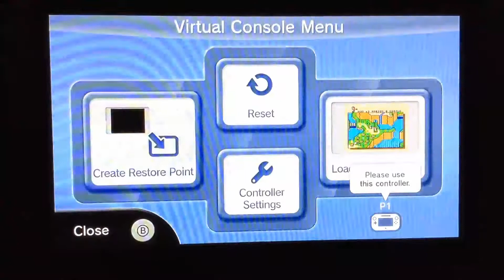Super Mario World SNES EP6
Cato and The Brain attempt Super Mario World SNES. Part 6.